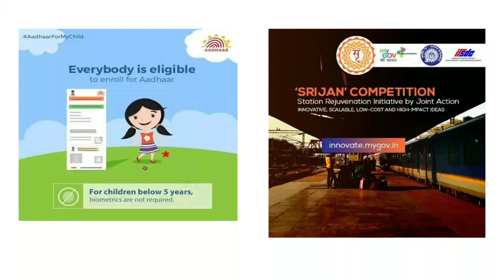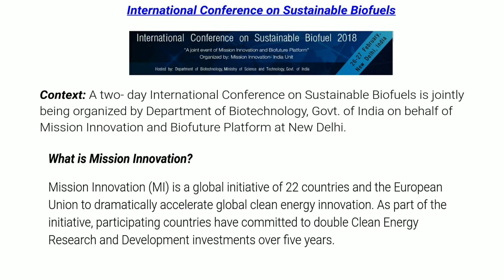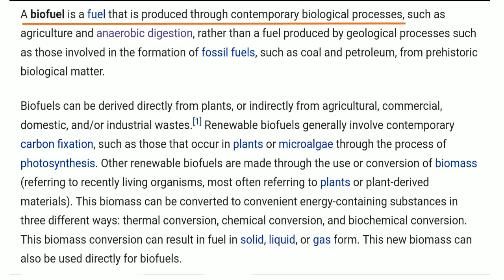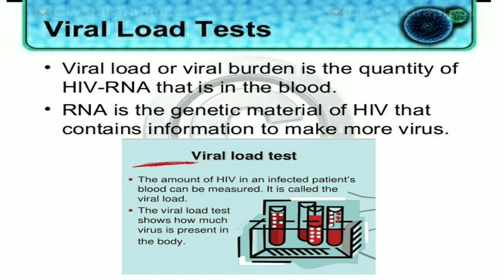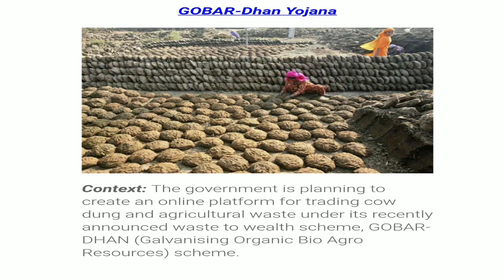Daily Current Affairs Discussion: 28 February 2018